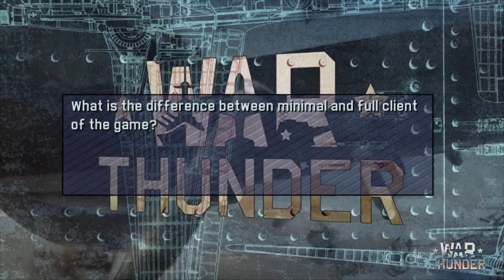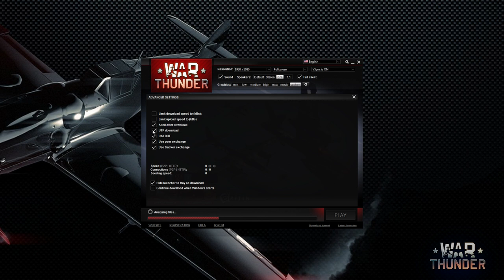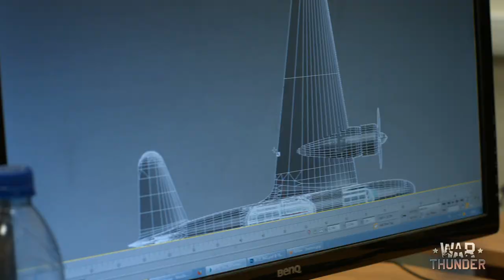War Thunder - Developer's Answers: Episode 3 - Update 1.43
Watch the third episode of 'Developer's Answers', detailing questions raised by our players regarding Update 1.43.

Through our new video feature 'Developer's Answers', we will provide answers to numerous questions asked on our forums and social networking sites, related to game mechanics and future projects in the game's development.